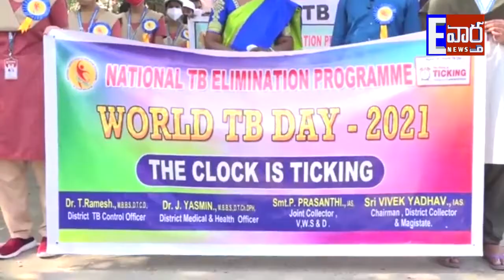ప్రపంచ క్షయ నియంత్రణ దినోత్సవ కార్యక్రమంలో పాల్గొన్న సంయుక్త కలెక్టర్ పి ప్రశాంతి